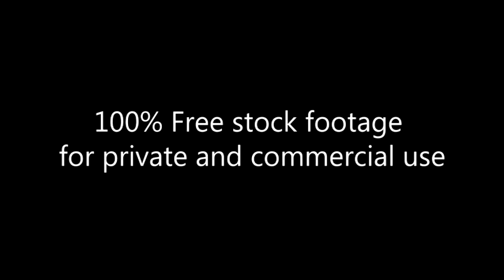Blessing of Cardinal_Footage_135_Hat Show_Благословление кардинала